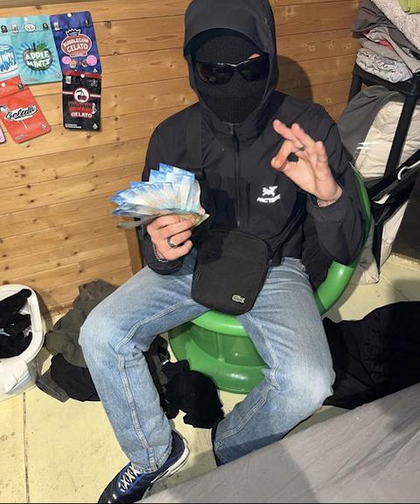[FREE FOR PROFIT] t-low Type Beat "gut"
🎶  BPM 160
✨  D major

if u use this beat tag me in your title (prod. yngNrico x adxn)

*i am not the owner of the picture*

learning producer 🌊

juice wrld type beat free for profit, juice wrld type beat free
free juice wrld type beat, free juice wrld type beat 2019
juice wrld type instrumental, free iann dior type beat